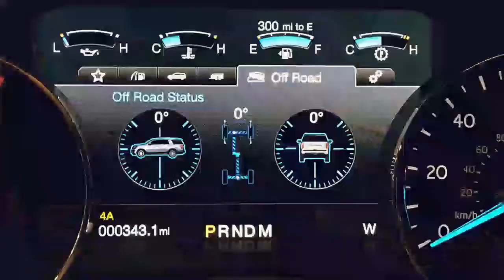2018 Ford Expedition Specifications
2018 Ford Expedition Specifications
Mileage
EPA Fuel Economy Est - Hwy : MPG 22
Cruising Range - City : mi 476.00
EPA Fuel Economy Est - City : MPG 17
Fuel Economy Est-Combined : MPG 19
Cruising Range - Hwy : mi 616.00
Fuel Tank
Fuel Tank Capacity, Approx : gal 28
Aux Fuel Tank Capacity, Approx : gal N/A
Fuel Tank Location : Midship
Aux Fuel Tank Location : Midship
Cargo Area Dimensions
Cargo Area Length @ Floor to Seat 1 : in N/A
Cargo Area Length @ Floor to Seat 2 : in N/A
Cargo Area Length @ Floor to Seat 3 : in N/A
Cargo Box Width @ Top, Rear : in N/A
Cargo Area Width @ Beltline : in N/A
Cargo Box Width @ Floor : in N/A
Cargo Box Width @ Wheelhousings : in N/A
Cargo Box (Area) Height : in N/A
Tailgate Width : in N/A
Cargo Volume : ft³ N/A
Cargo Volume to Seat 1 : ft³ 104.6
Cargo Volume to Seat 2 : ft³ 63.6
Cargo Volume to Seat 3 : ft³ 20.9
Ext'd Cab Cargo Volume : ft³ N/A
Brakes
Brake Type : N/A
Brake ABS System : 4-Wheel
Brake ABS System (Second Line) : 4-Wheel
Disc - Front (Yes or ) : Yes
Disc - Rear (Yes or ) : Yes
Front Brake Rotor Diam x Thickness : in N/A
Rear Brake Rotor Diam x Thickness : in N/A
Drum - Rear (Yes or ) :
Rear Drum Diam x Width : in N/A
Emissions
Tons/yr of CO2 Emissions @ 15K mi/year : 9.3
EPA Greenhouse Gas Score : N/A
Transmission
Drivetrain : Four Wheel Drive
Trans Order Code : 44U
Trans Type : 10
Trans Description Cont. : Automatic w/OD
Trans Description Cont. Again :
First Gear Ratio (:1) : 4.70
Second Gear Ratio (:1) : 2.98
Third Gear Ratio (:1) : 2.15
Fourth Gear Ratio (:1) : 1.77
Fifth Gear Ratio (:1) : 1.52
Sixth Gear Ratio (:1) : 1.27
Reverse Ratio (:1) : 4.87
Clutch Size : in N/A
Trans Power Take Off : N/A
Final Drive Axle Ratio (:1) : N/A
Transfer Case Model : N/A
Transfer Case Gear Ratio (:1), High : N/A
Transfer Case Gear Ratio (:1), Low : N/A
Transfer Case Power Take Off : No
Seventh Gear Ratio (:1) : 1.00
Eighth Gear Ratio (:1) : 0.85
Ninth Gear Ratio (:1) : N/A
Tenth Gear Ratio (:1) : N/A
Vehicle
Interior Dimensions
Passenger Capacity : 8
Front Head Room : in 42
Front Leg Room : in 43.9
Front Shoulder Room : in 64.9
Front Hip Room : in 62.2
Second Head Room : in 40
Second Leg Room : in 41.5
Second Shoulder Room : in 64.8
Second Hip Room : in 62.6
Third Head Room : in 37.3
Third Leg Room : in 40.9
Third Shoulder Room : in 64.2
Third Hip Room : in 51.4
Weight Information
Standard Weight - Front : lbs 0
Standard Weight - Rear : lbs 0
Gross Axle Wt Rating - Front : lbs N/A
Gross Axle Wt Rating - Rear : lbs N/A
Curb Weight - Front : lbs N/A
Curb Weight - Rear : lbs N/A
Option Weight - Front : lbs 0.00
Option Weight - Rear : lbs 0.00
Reserve Axle Capacity - Front : lbs N/A
Reserve Axle Capacity - Rear : lbs N/A
As Spec'd Curb Weight : lbs N/A
As Spec'd Payload : lbs N/A
Maximum Payload Capacity : lbs N/A
Gross Combined Wt Rating : lbs N/A
Gross Axle Weight Rating : lbs N/A
Curb Weight : lbs N/A
Reserve Axle Capacity : lbs N/A
Total Option Weight : lbs 0.00
Payload Weight Front : lbs 0
Payload Weight Rear : lbs 0
Gross Vehicle Weight Rating : lbs 0.00
Trailering
Dead Weight Hitch - Max Trailer Wt. : lbs 9200
Dead Weight Hitch - Max Tongue Wt. : lbs 920
Wt Distributing Hitch - Max Trailer Wt. : lbs 9200
Wt Distributing Hitch - Max Tongue Wt. : lbs 920
Maximum Trailering Capacity : lbs 9200
Engine
Engine Order Code : 99T
Engine Type : Twin Turbo Regular Unleaded V-6
Displacement : 3.5 L/213
Fuel System : Gasoline Direct Injection
SAE Net Horsepower @ RPM : 375 @ 5000
SAE Net Torque @ RPM : 470 @ 3500
Engine Oil Cooler : None